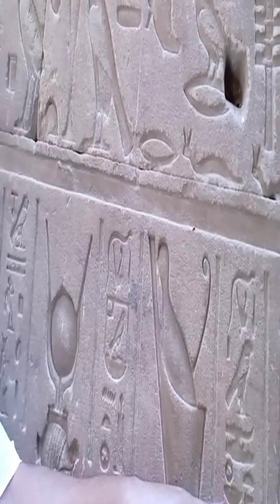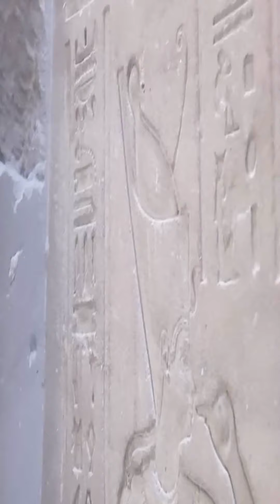Edfu_temple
triad of edfu temple &the king catching the evil spirits